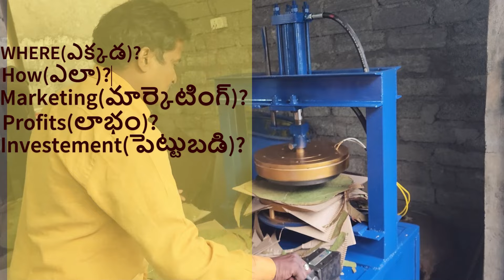"Paper Plate Machine | Paper Plate Making Machine | Top Business Ideas India 🔔"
"Paper Plate Machine |  Paper Plate Making Machine | Top Business Ideas in India 🔔"

Description: "Discover the best paper plate-making machines in India and learn how to start your own paper plate business! In this video, we'll guide you through the process of choosing the right machine, understanding the market, and setting up your business for success. Don't miss this opportunity to explore one of the top business ideas in India! 💼📈"

Business ideas, Small business ideas,  Startup ideas, Make money online,
paper plate-making machine, Khammam, start your own business, low investment business,high-profit business, paper plate machine comparison, paper plate machine price, AVR Paper Plates,

Welcome to AVR PAPER PLATES MAKING MACHINES PRICE IN INDIA! In this video, we'll show you how to start your own profitable business with just ₹50,000 by investing in a high-quality paper plate-making machine in Khammam. We'll cover the features, prices, and comparisons of different machines to help you make the best decision for your business. Don't miss this opportunity to become your own boss and earn high profits! 🎉

 Paper Plate-Making Machine Dr. B. R. Ambedkar Konaseema